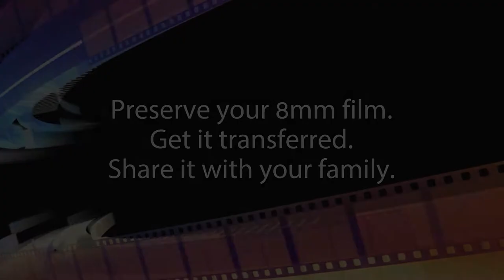Super 8 film transfer highlihgts